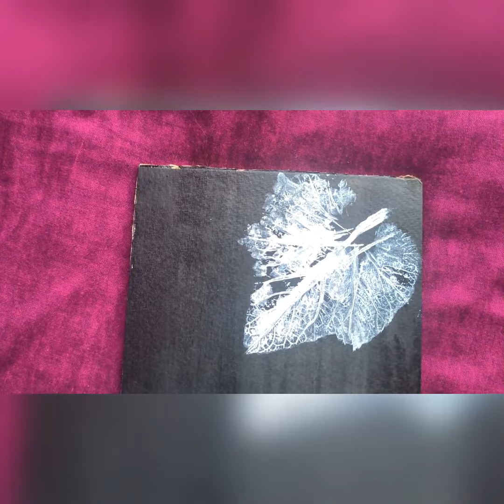leaves painting tutorial / acrylic abstract leaf painting / leaf painting step by step 💫